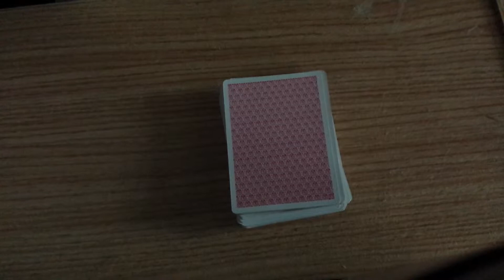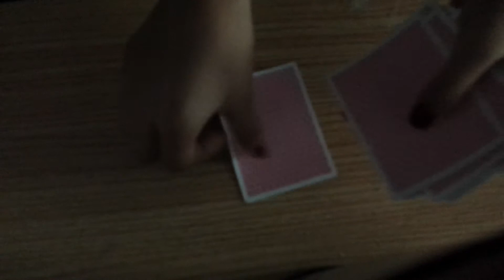Card trick!!!! :-)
I give credit to the person who came up with this trick and it is soooo amazing!!!